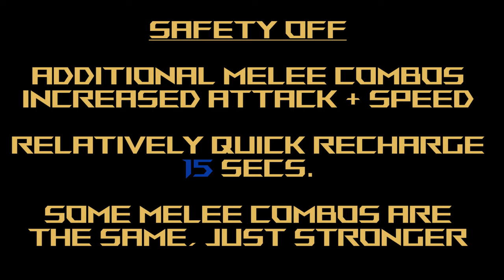Crossbone Gundam X3 - Gundam Extreme Versus Maxi Boost ON Combo Guide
Mobile Suit: Crossbone Gundam X3
Cost: 2500

Welcome to another video in my Mobile Suit Gundam Extreme Versus Maxi Boost ON Combo Guide! Today's video is the Crossbone Gundam X3! This was a long-time request from Victor Vongkaysone! Sorry for the delay, and I hope you like the video! As usual, just leave your requests in the comments section and I'll get to them as fast as I can!

This was a pretty complicated video to make, just because of the repetition and the minor, subtle hits that may or may not require button inputs. I can't speak much more on this one, but it's a really good all-rounder and melee combos are impressive in strength and ease of use.